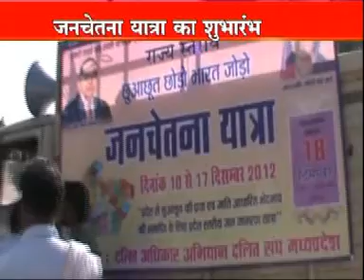Mhow ki khabre.mpg 11.12.12`